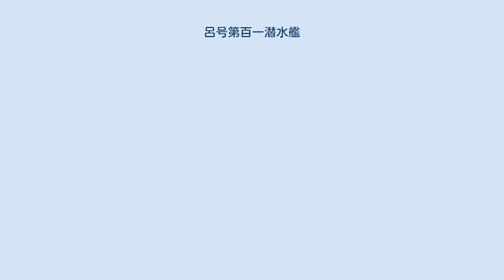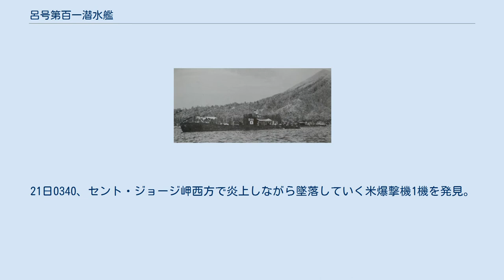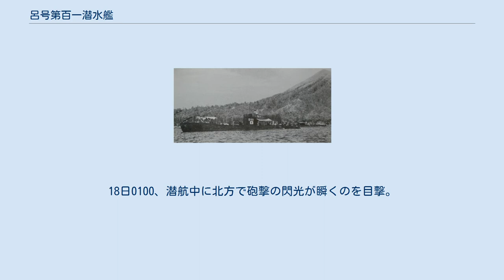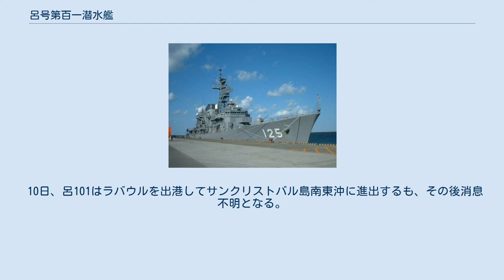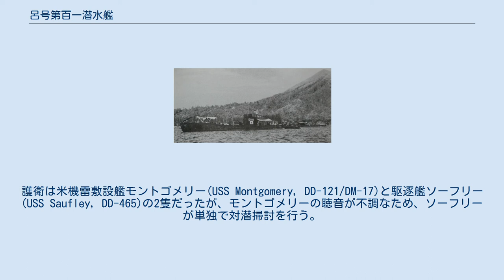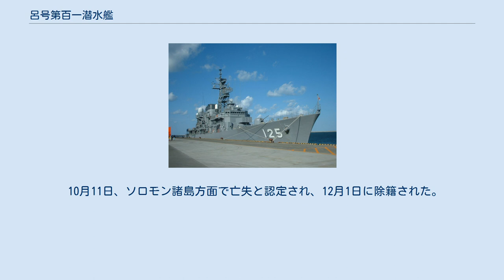呂号第百一潜水艦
呂号第百一潜水艦（ろごうだいひゃくいちせんすいかん）は、日本海軍の潜水艦。
 1941年（昭和16年）の昭和16年度計画（マル臨計画）により、1941年9月30日、川崎重工業神戸造船所 で起工。
1942年（昭和17年）4月17日進水。
1942年10月31日に竣工し、二等潜水艦に類別。
同日、横須賀鎮守府籍となり、訓練部隊である呉鎮守府呉潜水戦隊所属となった。
 10月31日、折田善次少佐が艦長に着任。
1943年（昭和18年）1月16日、第八艦隊第7潜水戦隊に編入。
 18日、呂101は横須賀を出港し、25日にトラックに到着。
2月4日には出港し、8日にラバウルに到着。
9日にはラバウルを出港し、ポートモレスビー東方沖合に進出。
22日、呂101は4000トン級の輸送船を発見。
潜望鏡で観測したところ、相手はQシップだろうと思われた。
呂101は夜になってから攻撃することにしたが、輸送船は速力を上げてポートモレスビーの方向へ去っていった。
25日に哨戒区域を離れ、28日にラバウルに到着した。
 3月5日、呂101は第八十一作戦の生存者救出のためにラバウルを出港。
7日、ダンピール海峡で給炭艦野島の生存者45名を救助。
8日にラバウルに到着。
同日、キリウィナ島近海で座礁した呂103の救援のためラバウルを出港。
11日に呂103が自力で離礁したためラバウルに戻った。
 19日、呂101はラバウルを出港するが、出港後に乗員のほとんどが食中毒にかかったため、哨戒を中止してラバウルに戻った。
21日に再度ラバウルを出港し、ガダルカナル島南東沖に進出。
4月5日、エスペランス岬近海に移動して撃墜された味方搭乗員を救助するよう命を受けるが、呂101は米魚雷艇に発見されたため、救助任務を中止することにした。
12日、ラバウルに到着。
15日、第7潜水戦隊は南東方面艦隊所属となる。
 30日、呂101はラバウルを出港し、サマライ島北方沖に向かった。
10日、ラビの南東沖に到着して哨戒を行う。
17日、哨戒区域を離れる。
21日0340、セント・ジョージ岬西方で炎上しながら墜落していく米爆撃機1機を発見。
脱出した搭乗員のパラシュート2つが開くのを確認した。
同日、ラバウルに到着した。
 6月8日、呂101はラバウルを出港し、ガダルカナル島東方沖合に向かった。
12日には哨戒区域を到着。
17日にはガッカイ島沖に移動。
29日、哨戒区域を離れる。
30日、ムンダ沖で潜航中に米兵員輸送船団を発見した。
これはレンドバ島の占領に向かう輸送船団だった。
呂101は報告の後上陸地点を攻撃しようとするが、上陸地点付近を哨戒する米魚雷艇の警戒が厳しく、攻撃はできなかった。
7月2日には再度上陸地点を攻撃しようとするが、上陸地点付近を哨戒する米魚雷艇の警戒が厳しく、やはり攻撃はできなかった。
その夜、浮上充電中に帰投命令を受け取る。
3日、ラバウルに到着。
 8日、呂101はラバウルを出港しクラ湾に向かう。
12日1650、 南緯08度00分 東経157度19分 / 南緯8.000度 東経157.317度 / -8.000; 157.317のクラ湾で浮上充電中、輸送船団を護衛中の米駆逐艦テイラー(USS Taylor, DD-468)にレーダーで探知される。
1654、テイラーは2300mの距離に潜水艦の司令塔を発見し、探照灯照射とともに砲撃を開始する。
砲撃により司令塔が損傷し、水雷長徳川熙大尉と見張り員2名が戦死した。
呂101は急速潜航するが、損傷により深度140mまで沈下した。
1710、テイラーは爆雷2つを投下。
呂101は爆雷の爆発で潜望鏡1本が使用不能となった。
それから2時間後に浮上した呂100は、被害調査の結果船体に多数の凹みがあり、潜望鏡を交換する必要があることがわかった。
日没後、呂101はコロンバンガラ島で行われている戦闘を観測。
その後、コロンバンガラ島沖海戦で沈んだ神通の生存者を救助するよう命令を受けるが、損傷により実行できなかった。
13日、ショートランド諸島西方で浮上充電中に米哨戒機に発見される。
哨戒機は爆弾2発を投下。
呂101は急速潜航するが、もう1本の潜望鏡も使用不能となってしまう。
14日、ラバウルに到着。
 8月7日、修理が完了した呂101はラバウルを出港し、コロンバン...